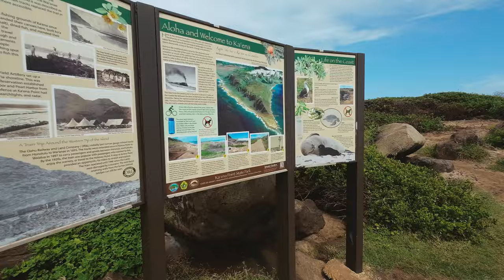Kaʻena Point Trail hike | We almost tripped over Monk seals! | Oʻahu, Hawaii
What an epic family trip to Hawaii!  Here’s a video with some quick highlights from Kaʻena Point Trail. Shot in 4K on iPhone, DJI Osmo Action 3, and DJI Air 2s.